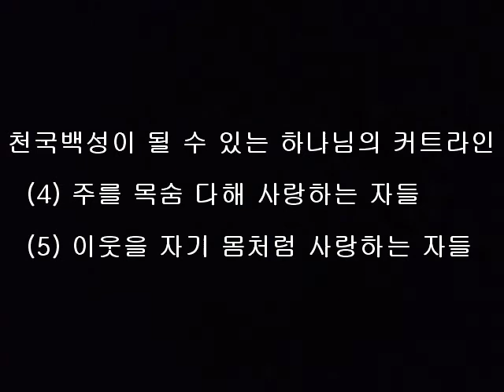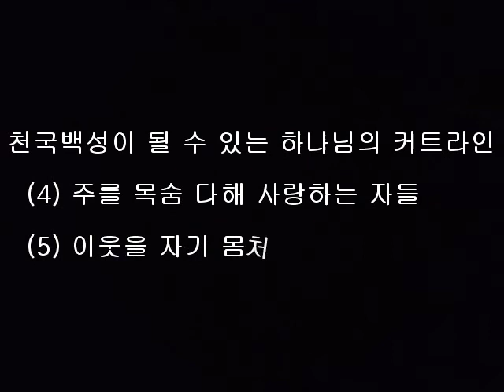20170205aa,신, 천국백성이 될 수 있는 하나님의 커트라인 4 주를 목숨 다해 사랑하는 자들, 5 이웃을 자기 몸처럼 사랑하는 자들